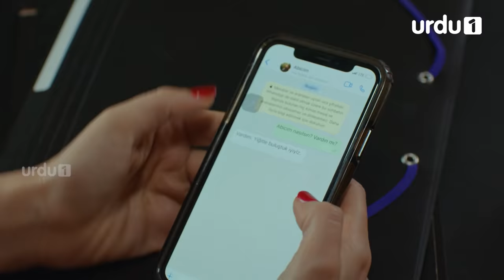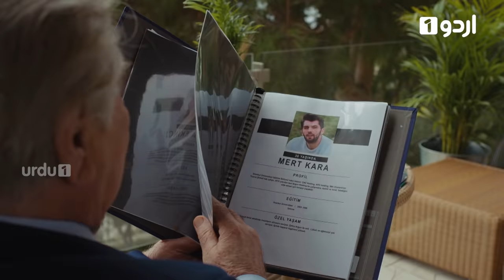Shajar-e-Mamnu | Episode 303 | Turkish Drama | Forbidden Fruit | Urdu Dubbing | 7 February 2022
Shajar e Mamnu | Forbidden Fruit | Yasak Elma

Zeynep (Sevda Erginci) and Yildiz (Eda Ece) are two sisters who are very fond of each other but whose dreams are completely different. Yildiz's life changes when she meets Ender Argun (Şevval Sam), the queen of society. Ender decided to use Yildiz to get rid of her husband, Halit Argun (Talat Bulut), and offered Yildiz the offer of her life. While these things happen in Yildiz's life, the company where Zeynep works is purchased by Alihan Tasdemir (Onur Tuna). Alihan is an extremely arrogant, rich businessman. The contrasts of Zeynep and Alihan soon turn into an interaction. What Zeynep doesn't know is that Alihan is Khalid's partner and his second wife's brother. Yildiz's decision will affect not only himself but also Zeynep.

Licensor: Calinos Global Investment LLC

Licensee: Alliance Media FZ LLC (Urdu1 TV)

Written by: Melis Civelek, Zeynep Soyata

Directed by: Neslihan Yeşilyurt

Starring: Şevval Sam, Eda Ece, Nesrin Cavadzade,  Şafak Pekdemir